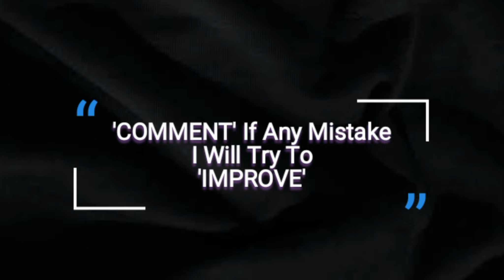Pencil art for beginners | drawing tutorial easy | pencil sketch drawing step by step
Pencil art tutorial for beginners
Drawing for beginners
how to make easy drawings
drawing tutorial easy step by step

👉If you see any mistake in drawing. Comment🙏 ...
Then I will try to improve and Do good in next video
Thankx. 🙏